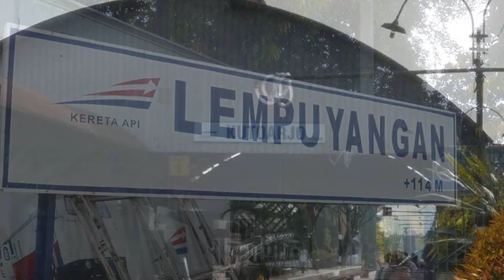Perjalanan Tunggal Kereta Api KRD PRAMBANAN EKSPRES Kutoarjo - Solobalapan ( Part 1 )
Kereta Api Prambanan Ekspres
- Ada yang menyebutnya sebagai feeder untuk menggapai beberapa kereta unggulan yang mau tidak mau harus dilakukan karena Argo Dwipangga tidak berhenti di Stasiun Jenar.
- Tak jarang ketika Prameks dinobatkan sebagai jembatan untuk menuju Bandara Internasional Adi Sutjipto karena ia berhenti tepat di Stasiun Maguwo yang tak jauh dari Pelabuhan Udara di Kota Yogyakarta.
- Dan mayoritas Prameks berpredikat sebagai kereta antar jemput karyawan yang berdomisili dibeberapa daerah dan terakses kereta ini.

Itulah sebuah kacamata, terkadang terlihat kecil, namun pada hakikatnya memiliki kontribusi besar, dan terkadang kita kurang melihatnya sebagai sosok yang utuh.
Mungkin saya pun demikian ...
Ujug-ujug saya datang ke DAOP 6 semata-mata hanya untuk mengambil video Prameks juga tak mungkin, Prameks hanya nomor sekian yang bisa saya ambil videonya, namun jika memory sudah hampir penuh, tak akan berfikir panjang, video Prameks sebelumnya akan langsung saya hapus demi memprioritaskan video GBMS yang akan melewati tempat saya hunting.
Dan imbasnya ...
Petaknya pun itu-itu saja.

Tanpa mendeklarasikan, Prameks sudah langsung disambut dengan apresiasi, kedekatan yang dirasakannya seolah-olah melekat seperti dalam waktu yang sangat lama. Dengan atau tanpa AC, toh yang penting tetap terangkut.

Upload berikutnya belum bisa dipastikan :
- Gajayana-4 : Masih tunggu video di DAOP 7 untuk menjembatani video KA 42 di Paron s/d Jembatan Lahor
- Bima-6 : Berharap naik KA 141 mogok di Walikukun
- Argo Wilis-5, Mutiara Selatan-3, Malabar-5 : Moment video di DAOP 2 nya kurang menggigit.
- Mutiara Timur-3 : Tunggu masuk video KA 87 atau 89 tiba di BW
Insya Allah Matarmaja-4 yang akan ditayangkan meski hanya 3 video di DAOP 4.

Terakhir ...
Hanya kata maaf yang bisa terlantun, karena kesempurnaan hanya milik Allah SWT.
Maafkan bila ada kesalahan dalam penulisan nama tempat dan nomor KA nya.
Selamat menyaksikan video yang berdurasi ekspres :
Hanya 5 menit saja.